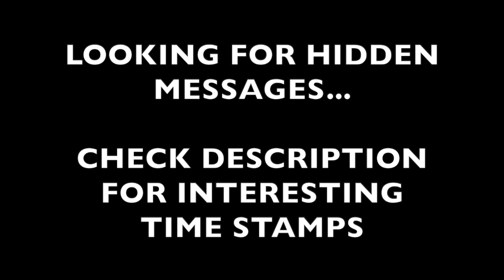"I WOULD EMERGE THE WINNER" HIDDEN MESSAGE in TRUMP HARRIS DEBATE AUDIO PLAYED BACKWARDS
Time Stamps Description Below - TRUMP DEBATE AUDIO ISOLATED & BACKWARDS HIDDEN MESSAGES!

I isolated the Donald Trump audio from the Trump Harris Debate in September 2024
Reversed the audio to listen for hidden messages. What I heard and the timestamps are below.
Add your discoveries in the comments section.

0:00 Beginning of audio
3:48 There’s no widow
3:53 No woman
5:31 Sales be…?
5:34 Know why you went
13:52 The leader
16:33 Glory of war
26:23 Sim city
27:41 Isn’t this she always
30:00 I would emerge the winner
34:37 There we were